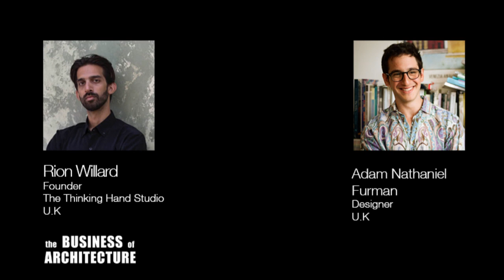234: Instagram for Architecture with Adam Nathaniel Furman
Digital tools like Instagram, Facebook, podcasts and the like have opened up the possibilities for young and imaginative practices to get their message out there.

In today's episode, Rion Willard interviews noted London designer Adam Nathaniel Furman. Furman has, as of this writing, almost 20k followers on Instagram.

In this episode, Furman reflects on design, building a business that facilitates a lifestyle, and opening up dialogue through social media tools.